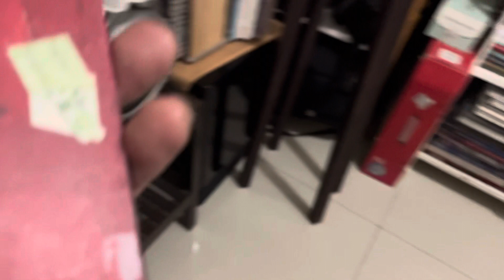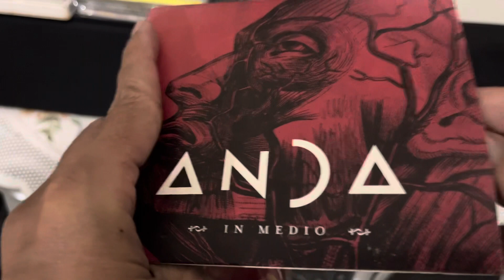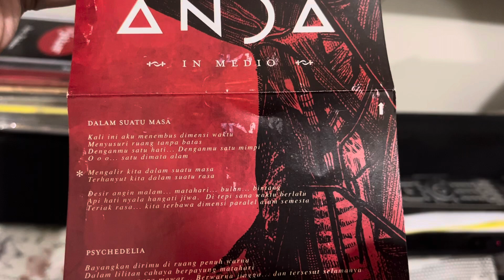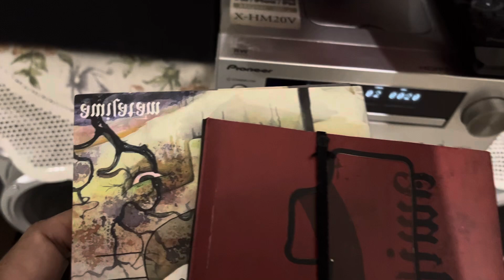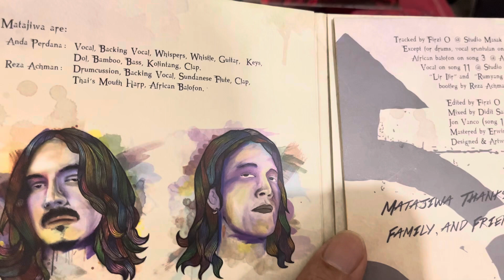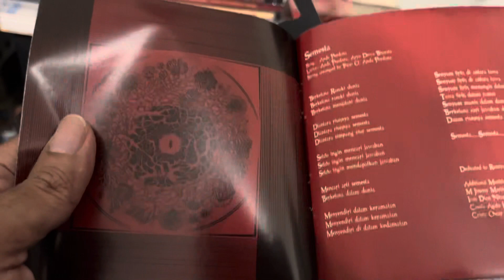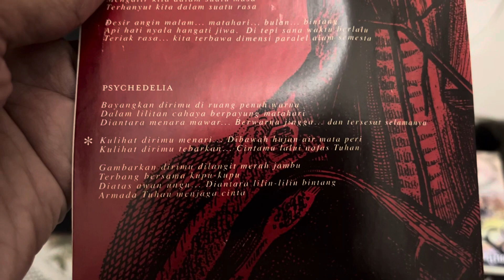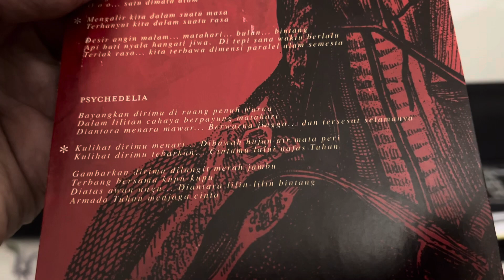ANDA PERDANA : TENTANG SESEORANG dari POTLOT ke BUNGA lalu Solo dan Kini di Ubud Meracik MATAJIWA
Manusia Kamar mengulik perjalanan musisi unik dan nyentrik Anda Perdana yang muncul di film Hits Ada Apa Dengan Cinta sebagai musisi sebuah cafe dengan lagunya Tentang Seseorang. Dari komunitas Gang Potlot markas besar Slank hingga mengisi gitar dan vokal di grup Band Bunga, band bentukan Galang Rambu Anarki (anak Iwan Fals) di album ketiga ‘Bunga 3’ lalu berlanjut dengan album solonya ‘In Medio’ yang semakin mengeksplorasi sisi seniman musiknya hingga akhirnya membentuk duet Matajiwa yang semakin mengeksplorasi terhadap segala macam bunyi atau swara. Selamat menikmati … salam musik Indonesia 🤟🎶🎸🇮🇩🙏